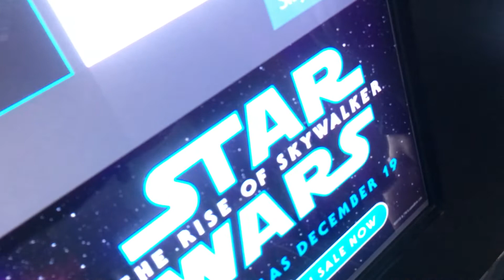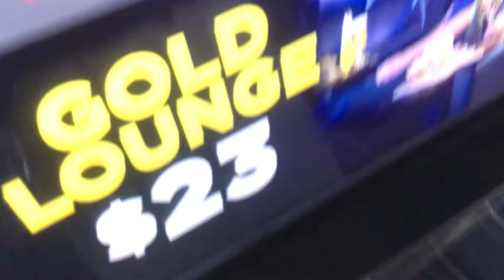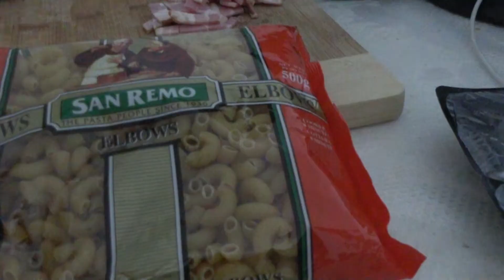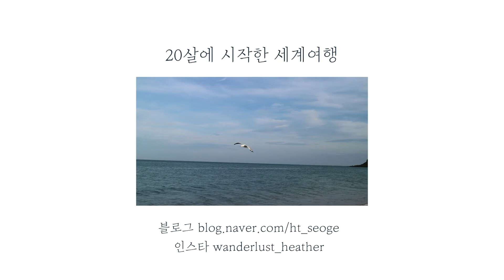🇦🇺 호주직장인 • 호주에서 운전하기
처음으로 혼자 운전을 해 보았어요!
운전을 해서 장을 보러 가니 어찌나 편한지..!
왜 이제서야 운전을 배웠을까 하더라구요.

📷 : Canon Vixia Mini x, iPhone 6s